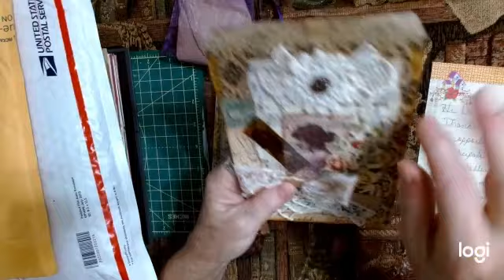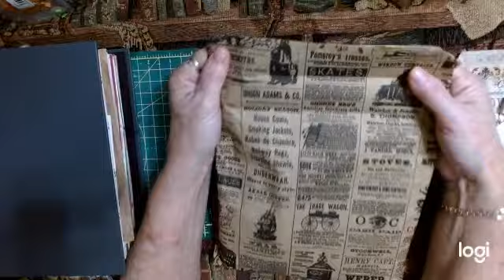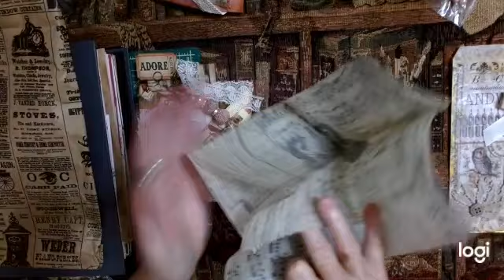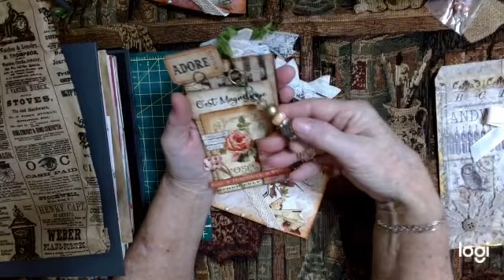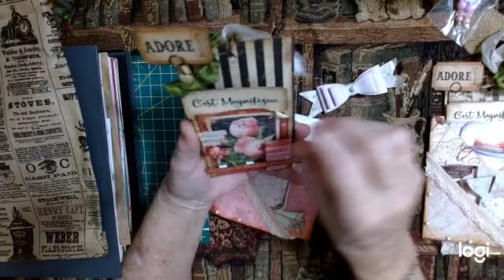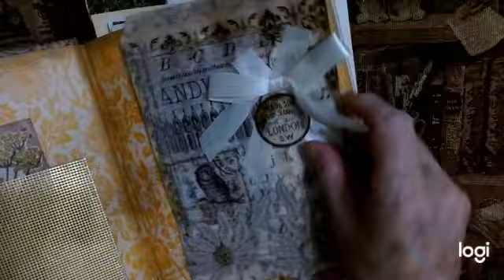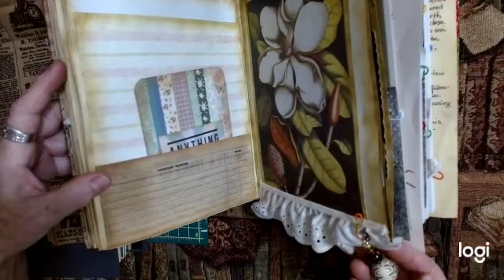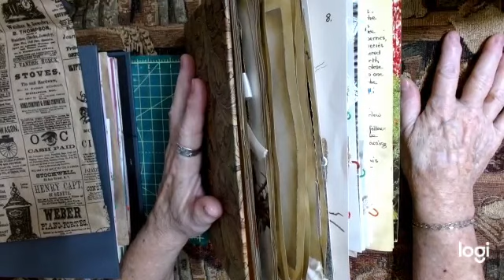2500HereICome - Entries 17 and 18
Wow!!! Stunning entries from @luv46kdz The Flavorful Home with Paula and @martha_makes_art ! You will be inspired big time my friends! Please go to their channels and tell them I sent you!

Some of the Products I use:

Metallic Gilding Polish-Gold Treasure:

1798 English Newspaper Vintage Syle Washi Tape-3.15 in. wide:

2 Rolls Vintage Antique Washi Tape Postage Stamp Washi Tape :

Cotton Crochet Laces 54 yds-vintage styles:

Handmade Deckle Edge Stained Watercolor Paper 10x7:

Classic Aged Paper Designs - Six Unique Old Looking Paper Designs-120 pages:

Springhill 8.5” x 11” Cream Colored Cardstock Paper, 250 Sheets (1 Ream) – Premium Lightweight Cardstock

Soft Bristle Blending Brushes fitting on finger tip - 8/pack

Mini Playing Cards-20 Packs-1.5inches:

Art Glitter Glue Pack:

8 Rolls Burlap/Lace Burlap Ribbon 17.6 yards:

Silk Ribbon Handmade Frayed Fringe 1.5 inches:

Hug Snug Seam Binding-Peacock Alley-100 yds:

Hug Snug Seam Binding - Colonial Brown -100 yds:

Olive Leaf Vine Trim -21.8 yds.:

Gold Leaf Vine Trim: 20 yds:

FABRITAC 8 oz:

SugarBelle Icing Bottle 2 - 4oz bottles:

10 Rolls Spring Flowers Washi Tape Set:

Tim Holtz Tiny Attacher Staples:

Tear Rulers-Deckle Edges - 3 metal  8.25 in. length:

Accuteck Heavy Duty Postal Shipping Scale with Extra Large Display, Batteries and AC Adapter (A-ST85C)…

Logitech C920x HD Pro Webcam, Full HD 1080p/30fps

Sizzix Big Shot Plus 660340 Manual Die Cutting & Embossing Machine

The Cut Out And Collage Book Vintage Botanical Plants: 150 High Quality Vintage Plants Illustrations

Extraordinary Things to Cutout and Collage paperback book: